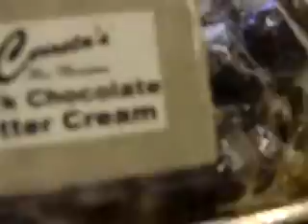CHOCLATE PLANKING AT SERETTA'S!!!! Vlog #1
Who doesn't love planking and eating choclate?? :D